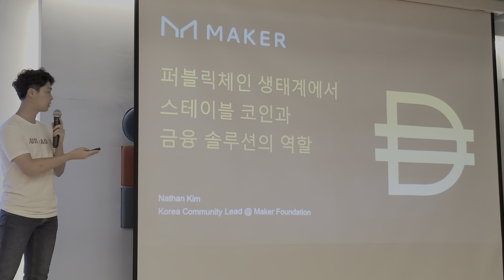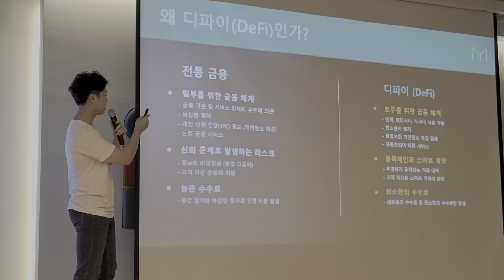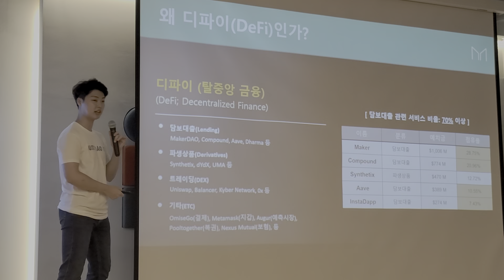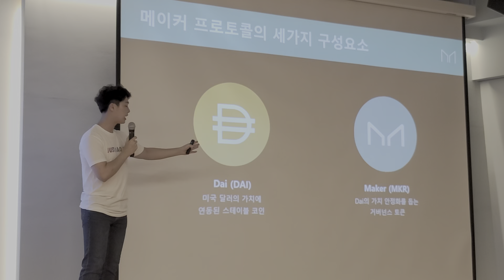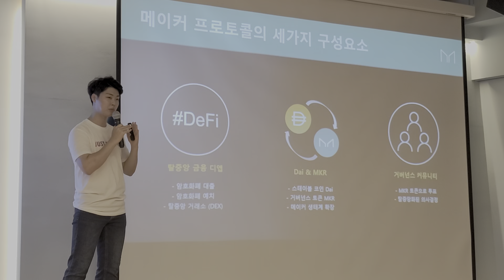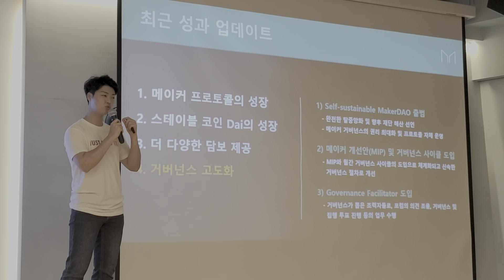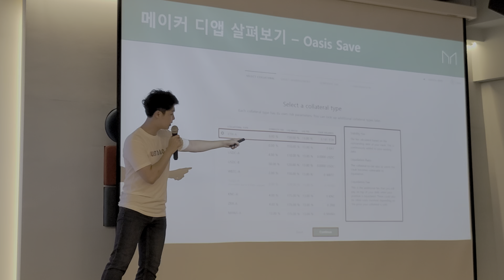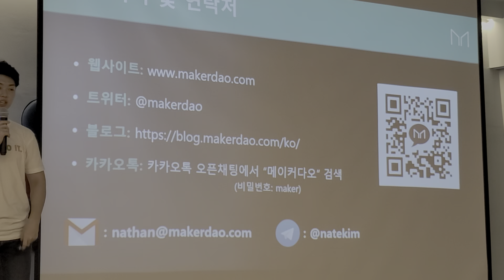블록체인, MakerDAO, 퍼블릭체인 생태계,스테이블 코인, 금융솔루션의 역할, 우리들TV